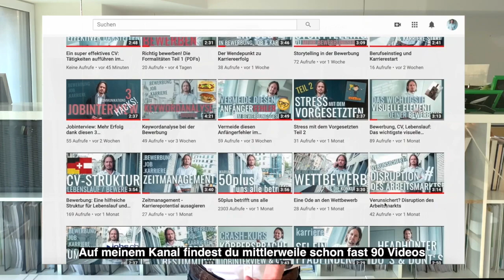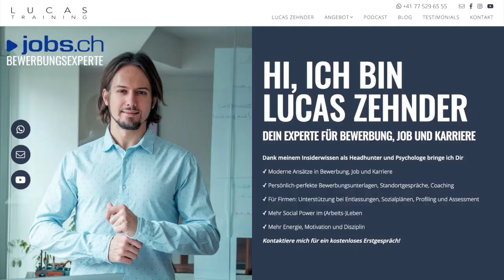Stress in der Arbeit? Das hilft sofort (#3 ist unbekannt)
In deinem Arbeitszeugnis soll stehen: „Auch in hektischen Situationen hat XY stets kühlen Kopf bewahrt und die richtigen Entscheidungen getroffen?“ Das kriegen wir hin! Mit diesen 3 Tipps und Gedankenbildern im Video.

Als Headhunter und Psychologe vermittelt Lucas Führungs- und Fachkräfte jeder Stufe und blickt hinter die Kulissen der Job-Welt. In den vergangenen Jahren führte er mit Hunderten von Personen 1:1 Gespräche, die an Bewerbungsprozessen beteiligt sind und kennt die Bedürfnisse von Kandidat, Arbeitgeber, Human Resources, Recruiter und Linie.